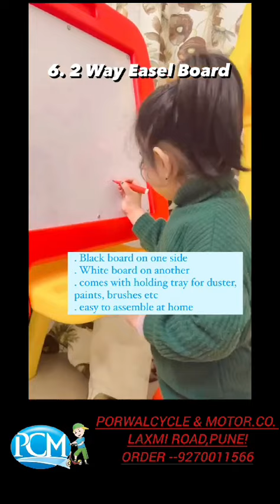October 4, 2024